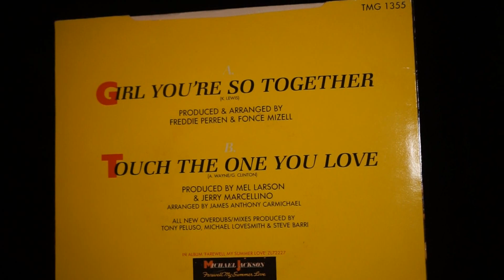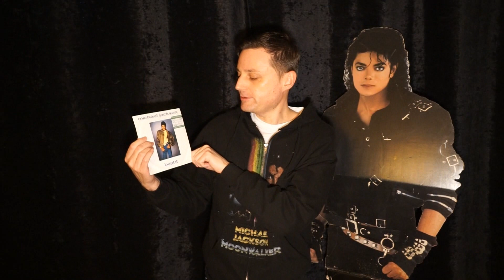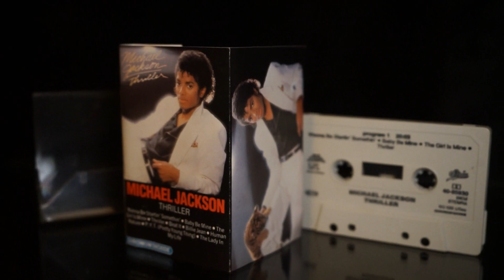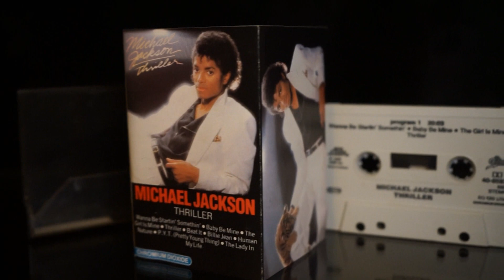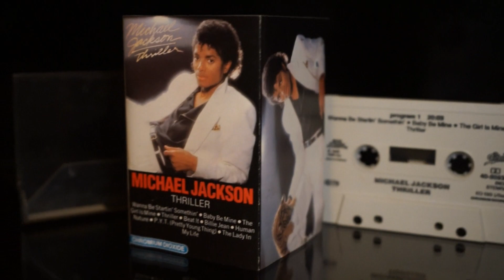New In My Collection #06 | 2nd Hand Tonträger aus London | MJ Update by Harry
In London habe ich ein paar neue 2nd Hand Tonträger gefunden, die nun meine Sammlung bereichern.

Folgt mir
You Tube: @mjupdate

Plattenladen:
➡️Music & Video Exchange
✳️38 Notting Hill Gate, London W11 3HX, Vereinigtes Königreich

Dieses Video ist keine bezahlte Werbung. Ich habe alle Tonträger im Plattenladen "Music & Video Exchange" zum angebotenen Preis gekauft.